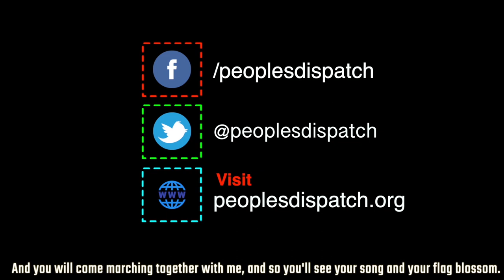COVID-19 Has Exposed Collapse of American Dream: V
As the world struggles with the COVID-19 pandemic and distancing becomes the new normal, loneliness and the lack of touch has emerged as one of the greatest losses, says activist and playwright V, previously known as Eve Ensler. In this interview with Vijay Prashad, the author of The Vagina Monologues says that there is an invisible genocide within the pandemic-hit United States, where systematic oppression is behind the increased fatalities of essential service providers, majority of which are women and people of color. Not only that, the pandemic has given an opportunity to leaders like Trump to attack workers and women's rights.